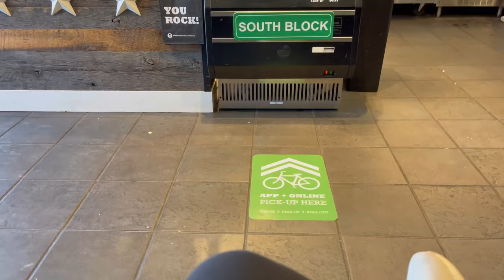PACK W/ME VLOG !! + HUGE swimsuit haul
Vlog time: traveling for the summer & huge swimsuit haul

My name is Riley and I am 23 years old. I love home design (have a degree in this field) and everything beauty. I also love to travel to new places. I live with my boyfriend of 6 years and our dog, Stella. Enjoy this weekend vlog!
xoxo ri